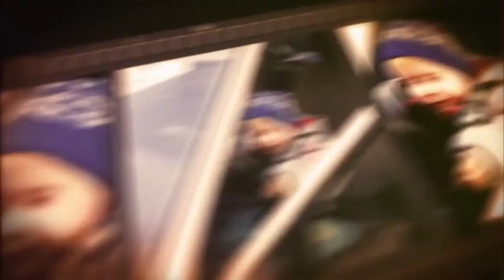Photo+ love story Sergey & Alena